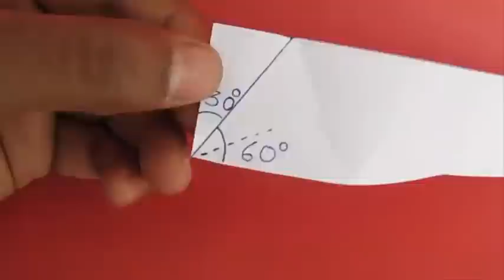Paper kaleidoscope | Tamil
You can make a kaleidoscope with just a strip of paper and explore the properties of reflection and symmetry without using any mirror. You need a strip of paper 25-cm by 5-cms. Take A4 size paper and tear off a strip on its long edge. Divide the strip in 3 equal sectors so that you can get angles of 30 degrees. This is because the 90 degree angle will be divided in 3 equal parts. This will make an equilateral triangle and we will need to fold 10 such triangles from this strip. Cut the remaining part of the strip. The strip will now have 10 equilateral triangles. Fold the strip over the top and then underneath and then tape the 10th triangle on the first one as shown here using a glue. Your kaleidoscope is ready. To start flexing you might have to fold on all sides of the triangle so that it is easy to flex or easy to open up all the three phases.

This model is also known as the hexaflexagon. Because it flexes it’s called a flexagon, it is hexagonal in shape and it has three faces. Use your creativity and drawing skills to color different patterns and see how they change shape.

Credits:,Ashok Rupner, Manish Jain, Shivaji Mane, Jyoti Hiremath, Arvind Gupta, Vidula Mhaiskar, V. Ramprashanth TATA Trust: Education is one of the key focus areas for Tata Trusts, aiming towards enabling access of quality education to the underprivileged population in India. To facilitate quality in teaching and learning of Science education through workshops, capacity building and resource creation, Tata Trusts have been supporting Muktangan Vigyan Shodhika (MVS), IUCAA's Children’s Science Centre, since inception. To know more about other initiatives of Tata Trusts, please